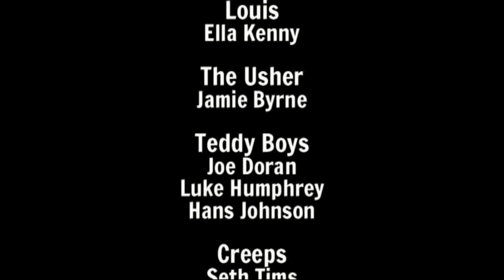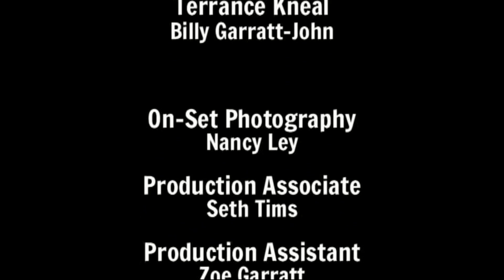Beyond Vision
They say the British film industry is dead...or maybe 'undead'?

Starring Tim Kellett, Ella Kenny and Jamie Byrne.
With Billy Garratt-John, Seth Tims, Eddie John, Joe Doran, Luke Humphrey and Hans Johnson.
Executive Producer, Sara Davies
Produced by Silverhill Films
Written, Edited and Directed by Billy Garratt-John

With thanks to the Curzon Community Cinema, Clevedon.

SILVERHILL FILMS are a small low-budget production company based in Bristol. This is a non-profit video produced for zero money. We do not take credit for any images or materials used within that are not produced completely by ourselves.